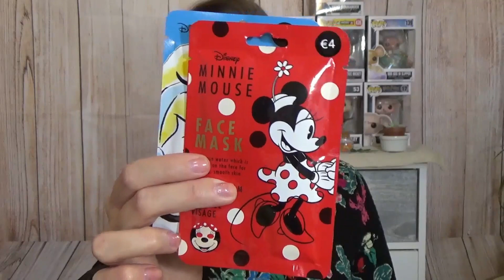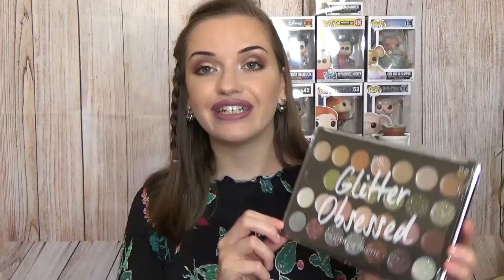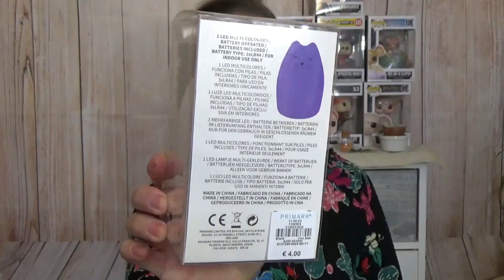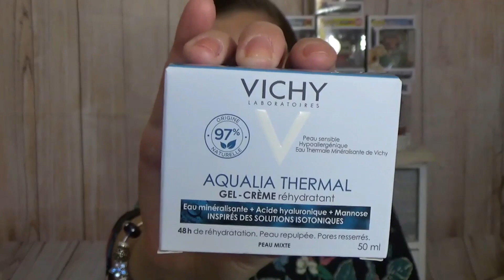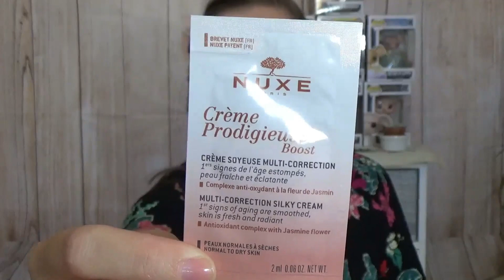Haul Parashop, Primark, Disney, Hema, Action🍁🎄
Ce que je porte dans cette vidéo :
- Rouge à lèvres Ultra matte liquid lipstick de ColourPop en teinte Lumière 2

MAYBEAUTY France : -30% sur votre commande avec le code junueva30

INFLUENCE4BRANDS: Youtubeurs, bloggers & instagrameurs, recevez des produits gratuitement.